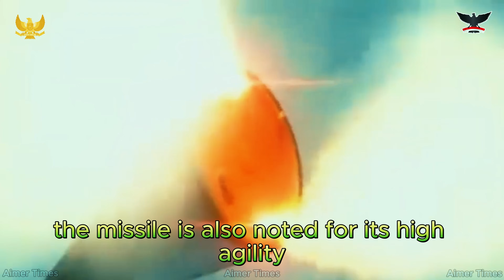Yemen is now the world's TOP 5th hypersonic power and the only hypersonic power in the Middle East..